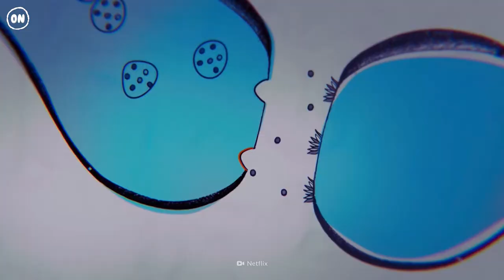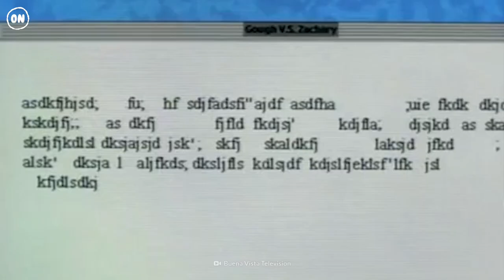The Science of the Friend Zone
Let’s explore some common signs of being friend-zoned, i.e. one-sided conversations. In the world of unrequited love, many rejected partners still make efforts to be a great companion, from arranging activities, listening to problems, and not showing interest in anyone else.

00:00  Intro
00:28  This is Your Body On: The Friend Zone
01:11  Cognitive Dissonance
02:15  Dopamine
02:59  Limerence